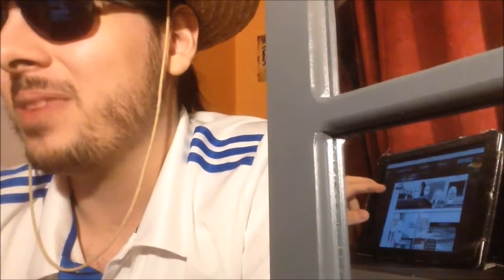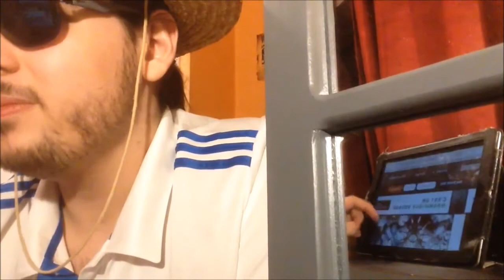REVIEW SEMI LIVE ONE PUNCH MAN CHAPITRE 91: UN COMBAT DE DRAGON !!!!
Salut à tous au programme retour sur Garou qui va devoir faire face à un de ses plus grands défi !

Planning des Vidéos de la semaine:

Seven Deadly sins (Nanatsu no Taizai) saison 2 animé: Samedi ou Dimanche
Boruto animé: Mercredi
My hero academia : entre vendredi et samedi
Black clover manga entre vendredi et samedi
Black clover animé: mardi
Nanatsu no taizai (seven deadly sins) manga: entre mardi et jeudi
Kingdom: entre mardi et samedi
Shokugeki no soma (food Wars): entre dimanche et mardi
The promised neverland: mardi
Dr stone: entre vendredi et dimanche

Planning des Manga mensuel:

Attaque des Titans Manga: autour du 10 du mois
Dragon ball Super Manga: autour du 15 du mois
Boruto Manga: entre la fin Et le début du mois
One punch man Manga: a période variable mais au moins une fois par mois
Platinum END: autour du 1er du mois
Mujirushi (nouveau manga d’Urazawa): 2 fois par mois en début et fin de de mois

À venir

My Hero Academia Saison 3: 2018 Avril 2018
Tokyo Ghoul Re Animé: 2018
Shokugeki no soma (food wars) suite saison 3 animé: Avril 2018
L'attaque des Titans saison 3: Juillet 2018
One punch man saison 2: à venir
Fairy Tail Arc Final animé: P 2018